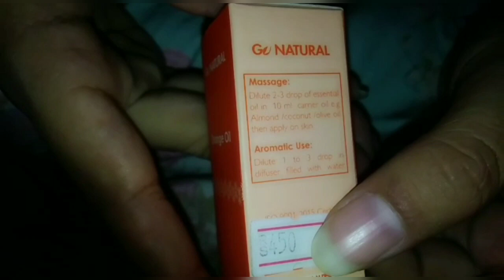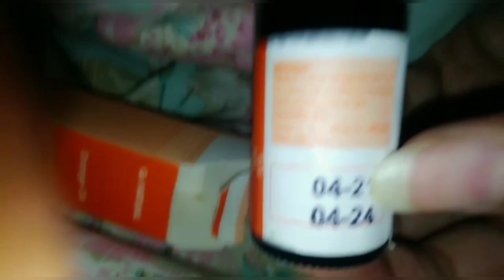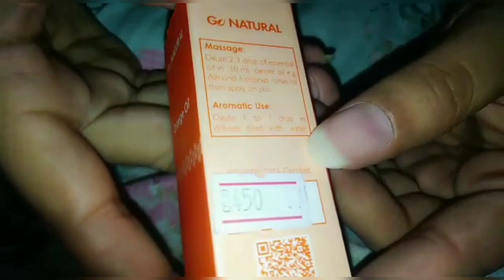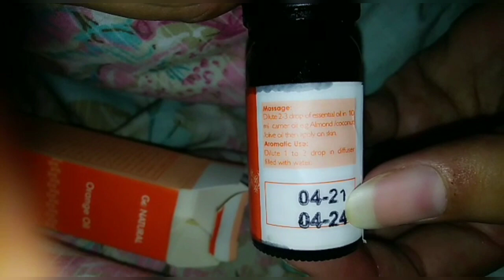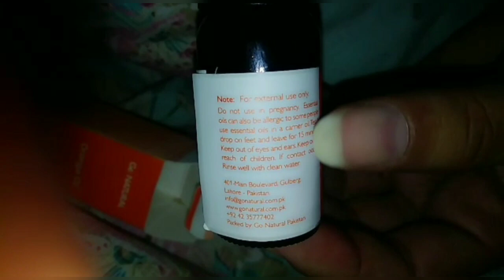orange oil, essential oils, orange essential oil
essential oils are used for different purposes.you can not use them directly on skin you have to dilute them in carrier oils like olive oil argan oil coconut oil or almond oil.one drop of  levander essential oil is made from thousands of petals and one drop of orange oil is made from uncountable orange peels.orange oil is used to treat acne freckles and dandruff.